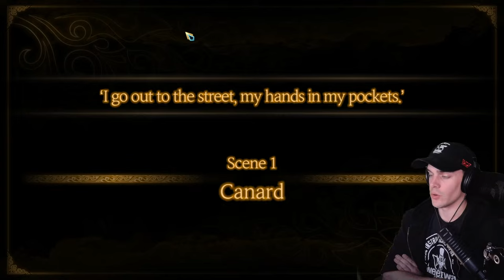Don't trust girls with blue hair. | LIBRARY OF RUINA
Blind playthrough of Library of Ruina, sequel to one of my favorite games, Lobotomy Corporation! I'll likely just do one stream unless people really enjoy it.

SCHEDULE
MThF on YT from 6pm to 8:30pm MT.

❔❔❔~~~Library-Specific FAQ~~~❔❔❔

Q: How long are you going to be streaming this?
A: Probably just today unless there is substantial interest.

Q: What's Lobotomy Corporation?
A: Lobotomy Corporation is a managing monsters game that is one of the most difficult and fun games I've played in a long time. There's sort of a huge learning obstacle in the beginning to get over, but it's a great game! The best advice I can give is to read the manual, have someone you can contact with questions, and expect to restart days, weeks, or even your entire playthrough (I restarted 3 times!).

Q: Will you be streaming Limbus Company?
A: I actually played some of that today. I'm not even sure I'll continue playing through the game, but its gacha mechanics so it's not the most entertaining.

Q: When will you be starting challenge runs up again on Thursday, and what do you have planned?
A: Probably in January, and I don't have anything planned yet. I'm looking for a non-souls challenge to do!

❔❔❔ General FAQ ❔❔❔
Q: Are you still making videos???
A: YES. Unfortunately, YouTube is not my full-time occupation (I simply don't make enough from it), so I try my best to work when I have time. This year, I have been busied by making the Fume Knight mod, moving states, and other things. I am now actively working on a large video, slated for early next year.

Q: Why do you do this?
A: So you don't have to.

Q: No, really?
A: I like problem solving and some of the runs are very enjoyable. Also clout.

Q: Will this become a video?
A: Nope.

Q: Will you do an all insert boss here run on Dark Souls 1, 2, or 3?
A: All Fume Knight will be my final All X Run unless there is substantial interest. I have no plans for Sekiro or Elden Ring, and Bloodborne has too many issues with modding, though when possible, I WILL do All Orphan of Kos.

Q: Do you stream runs that are not challenge runs?
A: Sometimes, usually on Fridays.